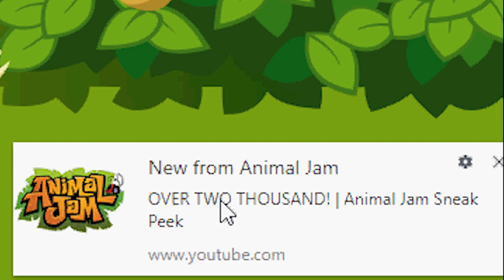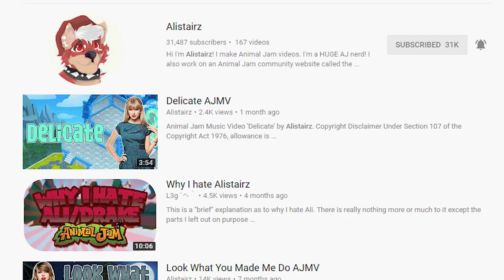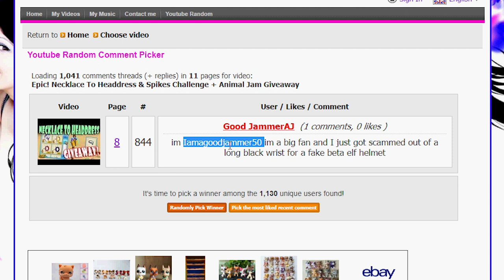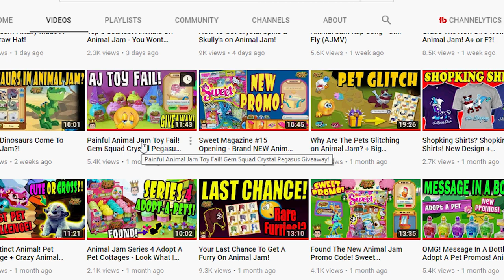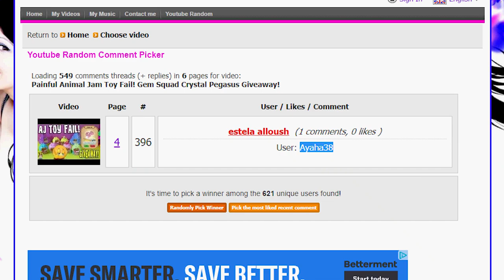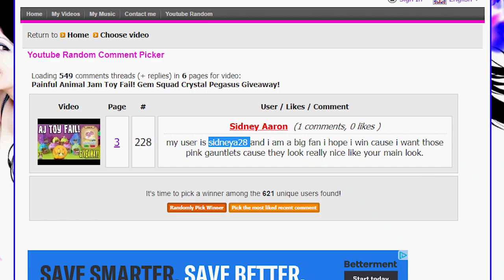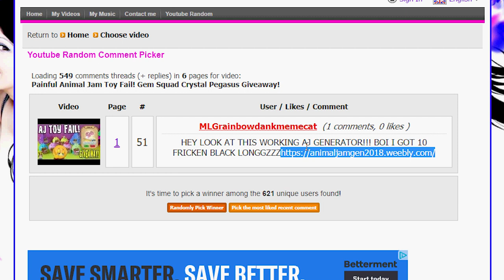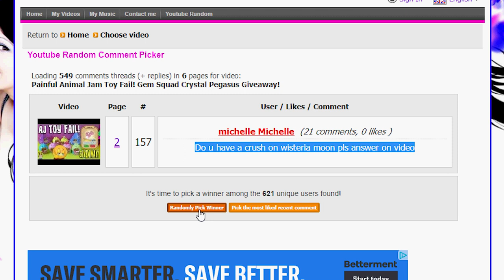Animal Jam 2000 Items! Giving Away Headdress, Spikes & Promos!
Today we take a look at the sneak peek for Animal Jam's new update which features 2000 inventory spots for Den Items!